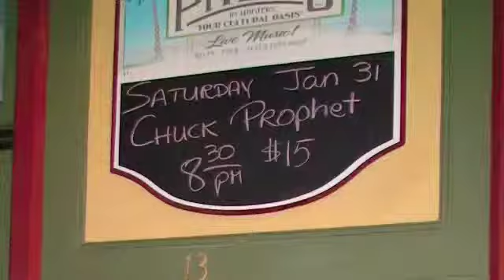Longshot Lullaby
Chuck Prophet and Mission X performing
"Longshot Lullaby" at the Palms
in Winters, CA on January 31, 2009.